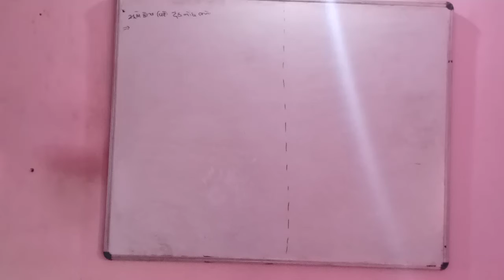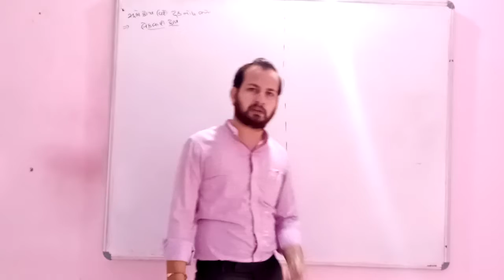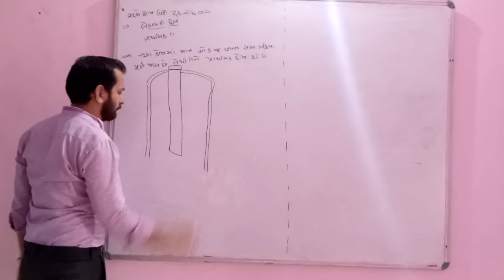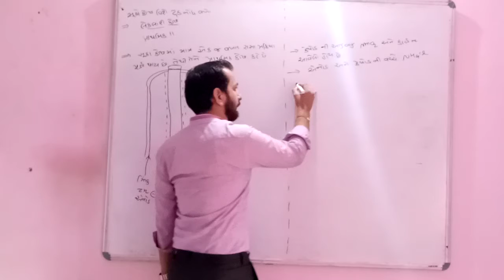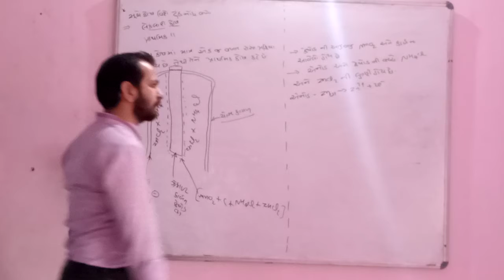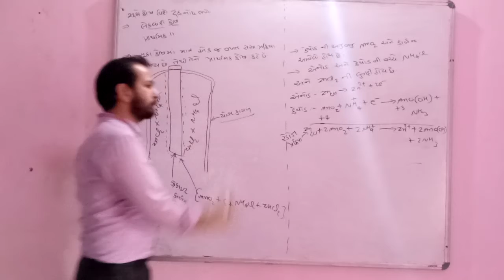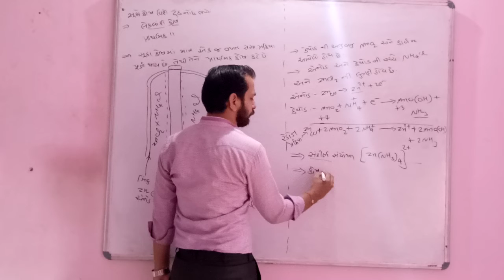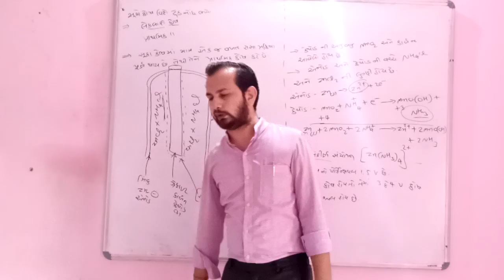Std 12 chemistry ch-3 part -11